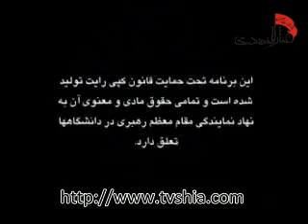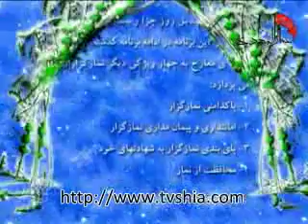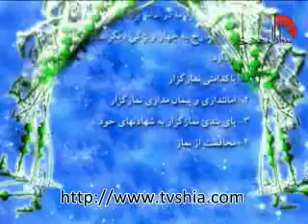اسرار نماز -ویزگی ها نماز گزار- استاد مهندسی